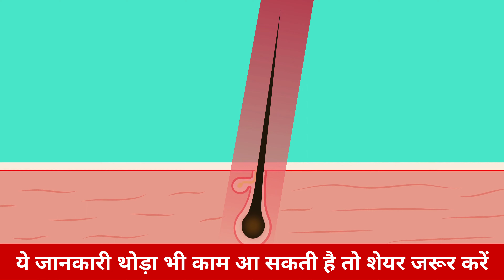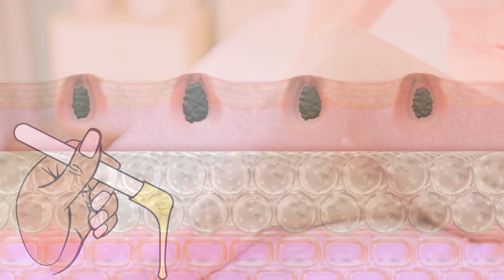India का बेस्ट हेयर रिमूवल साबुन, जो स्किन को बना देंगा एक दम साफ़ | indian Hair Removal Soap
हेयर रिमूवल साबुन यह भी वैक्सिंग और हेयर रिमूवल क्रीम की तरह बॉडी हेयर हटाने का काम करते हैं। यह इस्तेमाल में भी आसान है। इस वीडियो में मै बताऊगी India का बेस्ट हेयर रिमूवल साबुन, जो स्किन को बना देंगा एक दम साफ़ अगर आप वैक्स के दौरान होने वाले दर्द से परेशान रहती हैं या फिर शेविंग के बाद स्ट्रॉबेरी स्किन से आपको डर लगता है तो एक बार इन्हें जरूर ट्राई करे इसलिए वीडियो को आख़िर तक पूरा जरूर देखिये।
चलिए शुरू करते हैं
Indian Hair Removal Soap vs. Waxing